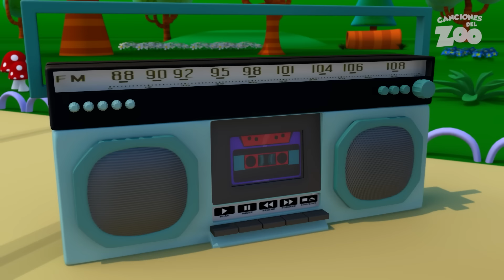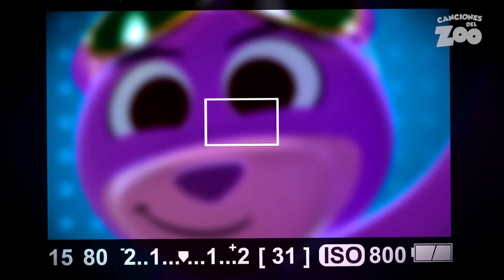Soy Una Serpiente - Las Ruedas del Autobús y Más Canciones Infantiles | Canciones del Zoo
Canciones:

- Soy una Serpiente
- Las Ruedas del Autobús
- El Semáforo (Qué Merengue)
- Dicen Que Los Monos
- La Mancha del Tigre
- Juguemos En El Zoo
- La  Mona Winona
- El Pingüino Lalo
- Fiesta En La Laguna
- La Guitarra Ra Ra
- Hipo del Canguro
- Canción Para Que Vuele Un Elefante
- Cha cha cha del Cocodrilo
- La Jirafa y El Monito
- El Zoológico
- La Patita Lulú
- Bailando el Bugui Bugui
- Cena en el Zoo
- Canción del Canguro
- Yo Soy tu Osito Gominola